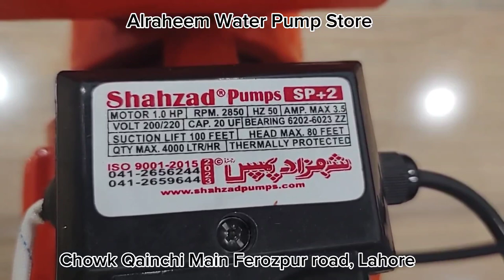Shahzad Pumps Sp+2 Model Only Lahore - Vaccum Pump - Alraheem Water Pump Store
Alraheem water pump store
Chowk Qainchi Main Ferozpur road, Lahore.

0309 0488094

Water pumps and motor pumps available in lahore pakistan.
We deliver best quality pumps in lowest price and free home delivery.
Stay home stay safe and be happy.

We shortly explains different kind of water pumps in the video so please watch complete video till end so that you will able to decide whats your requirement for more queries or confusions or order please feel free to call at 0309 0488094

we also deals in shahzad pumps, golden pumps, espa pressure switch, espa original pump, pedrollo pumps, tiger pumps, master pumps and asli punjab pumps. All types of water supply pumps for home are available in a very reasonable price.

Also a variety of boring pumps are also available.

ebs1 model shahzad pump 0.37
ebs 0.28 model Shahzad pump
vaccum pump shahzad sp+
vacum pump shahzad sp+1
vaccum pump shahzad sp+2

golden donkey pumps also available.

Asli punjab has its unique quality in injector pumps we have all types of pumps of brand asli punjab as well.

how to deal customer
how to sale product